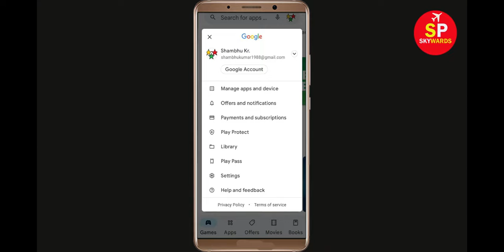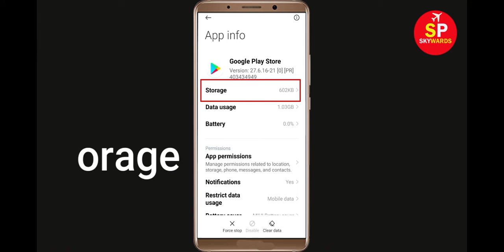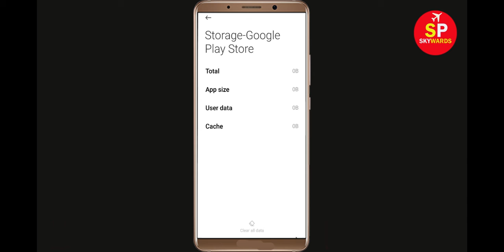How To Fix Can't Install Xapo Bank App Error In Google Play Store in Android - Can't Download App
If you are facing problem in Google Play store to Install and Download Xapo Bank App error on your mobile then you are at right place, i will show you How To Fix Can't Download Xapo Bank App Error On Xapo Bankogle Play Store Android & Ios Mobile Phone. If you are facing same problem in your android phone it will help you to get rid of this problem. So, Lets Start to Fix Xapo Bank App downloading problem solutions.

Xapo Bankogle Play Store Error in Android